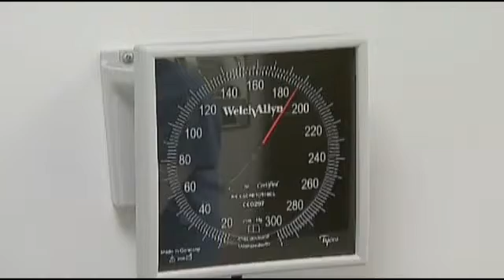April 14: Five Things to Know Before You Go to Bed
It's a wrap for wraps, theaters will go with the glow and looking ahead to hurricane season.